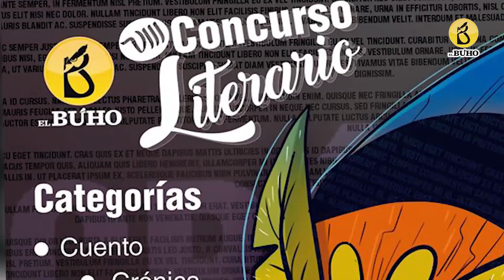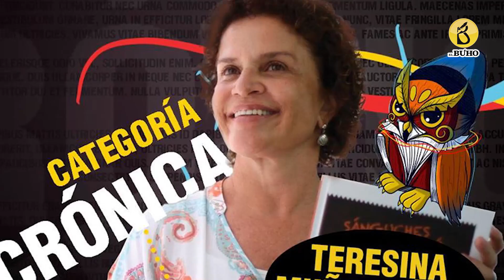Así fue la premiación al ganador del VIII Concurso Literario El Búho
La noche del viernes, se dio a conocer al ganador del VIII Concurso Literario El Búho, en el que participaron alrededor de 500 trabajos de todo el sur del Perú